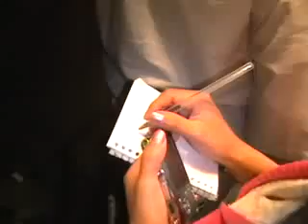Heliodoro Díaz Azcárraga.flv